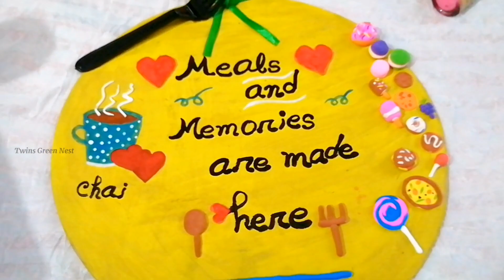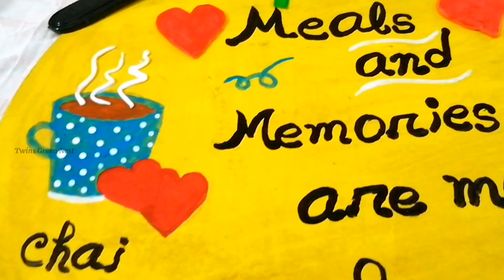Kitchen Wall Hanging Board Decoration ||Cake Board Craft Ideas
So in today’s video i am going to make kitchen wall hanging board decoration by Amber Cakeboard.In this video you will learn about the materials needed for the project as well as helpful tricks and tips for working with super clay.stay tune❤️

Your Quires :
Diy home decor,diy kitchen decor,kitchen makeover in budget,kitchen decor ideas,